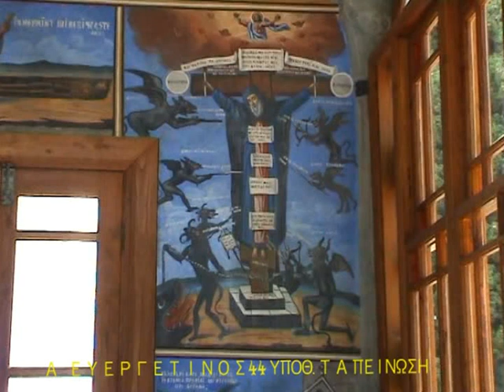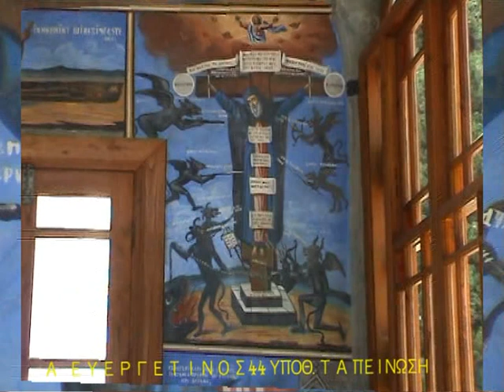Α ΕΥΕΡΓΕΤΙΝΟΣ 44 ΥΠΟΘ ΤΑΠΕΙΝΩΣΗ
Περί κενοδοξίας υπερηφάνειας και ταπείνωσης.